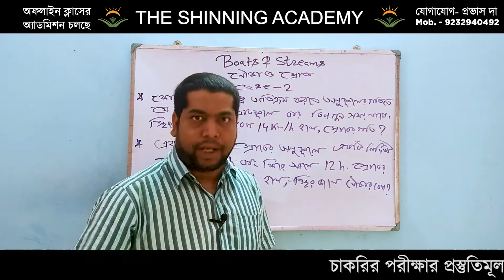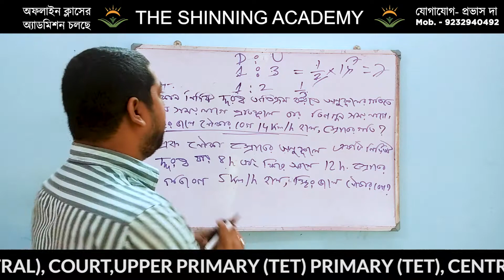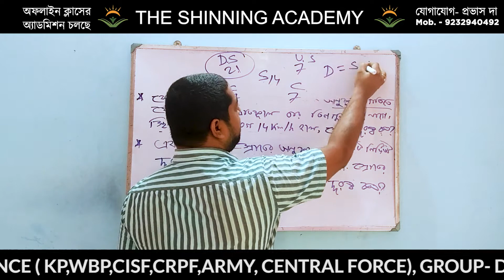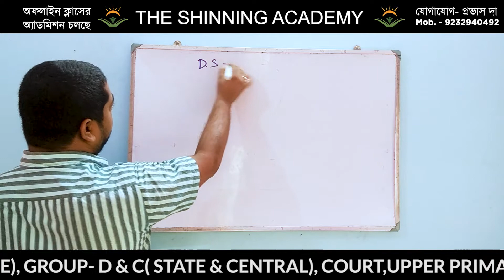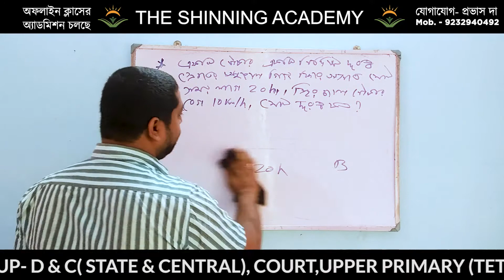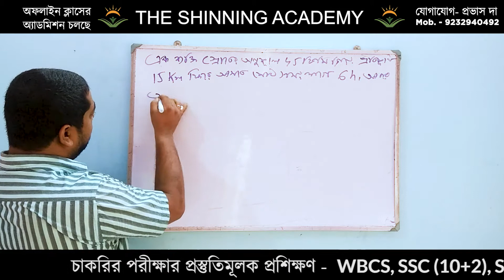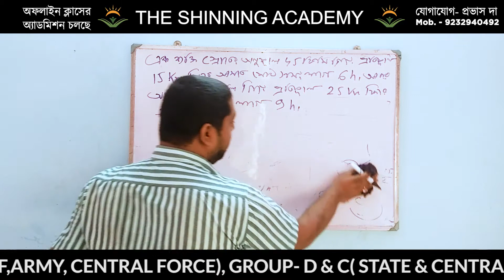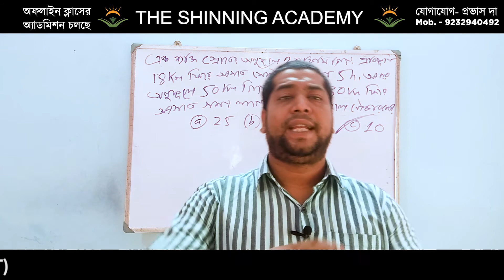Boat & Stream | Part 2 | Basic Concepts With Short Trick | Prabhas Sir | The Shinning Academy